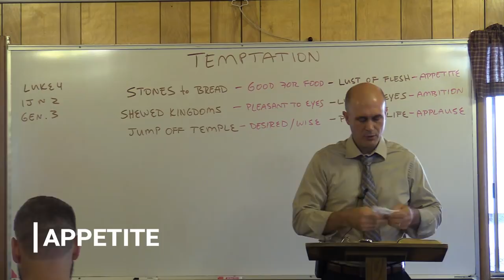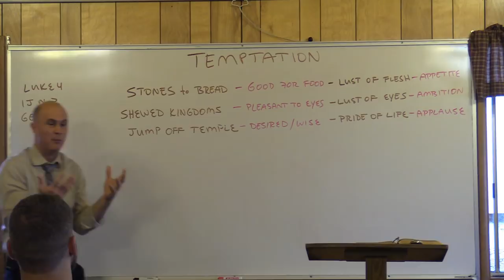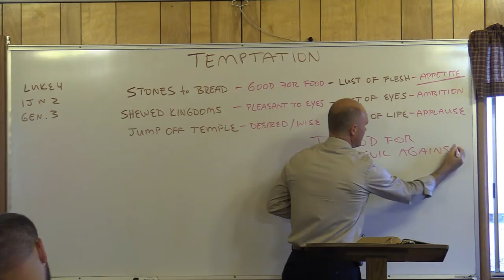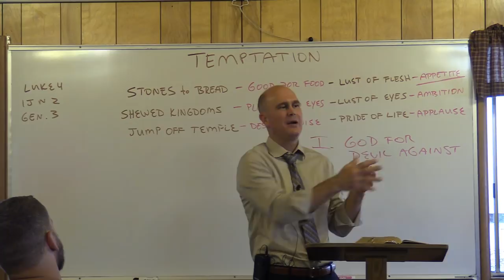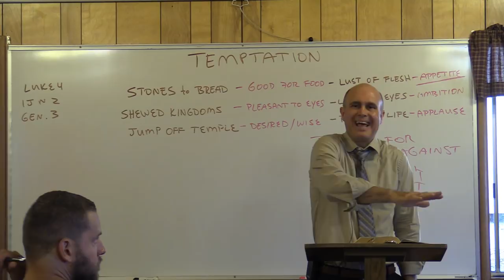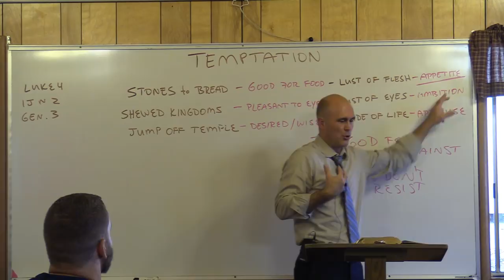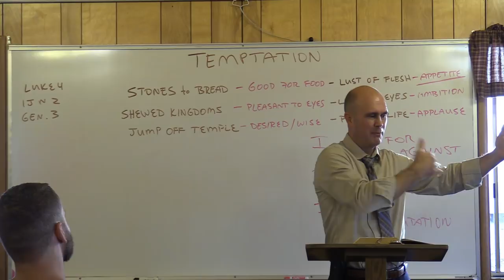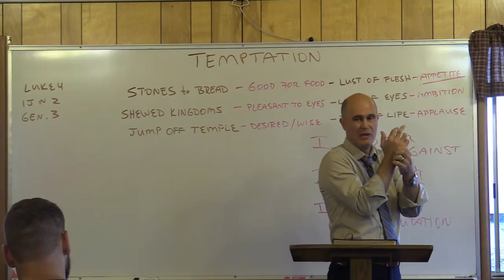Appetite (Summer Camp Sermon) | Dr. David Walker